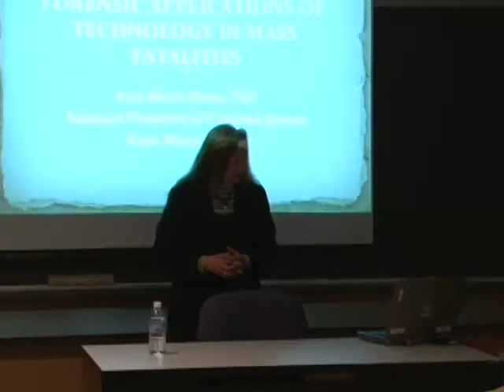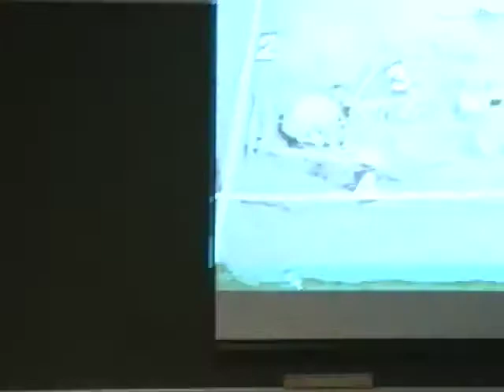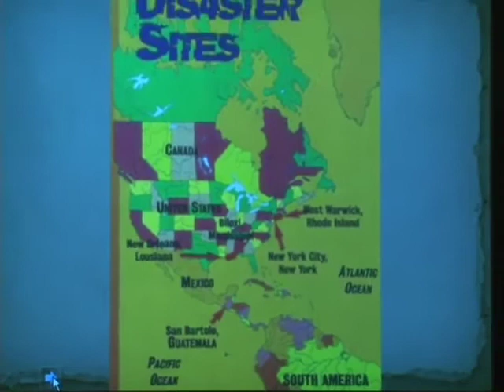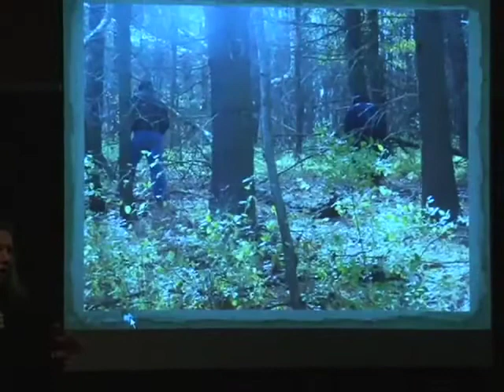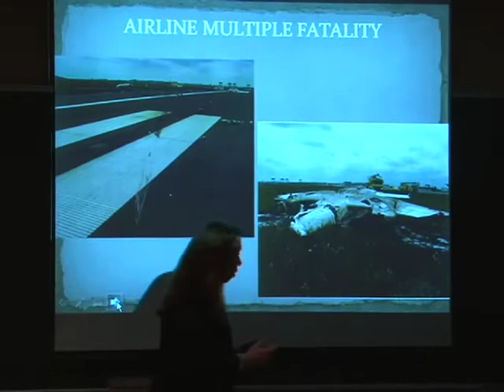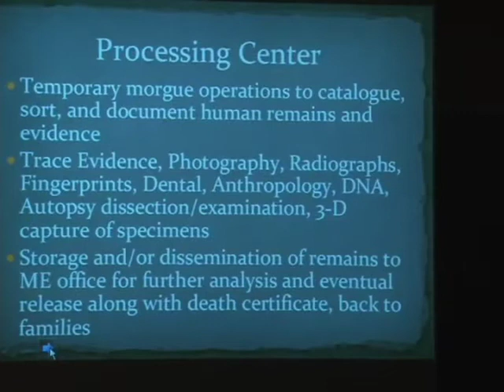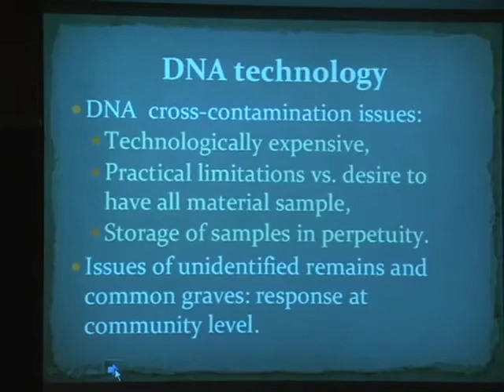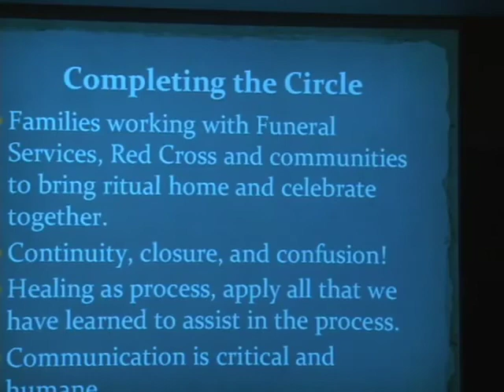Ann Marie Mires: Forensic Applications in Anthropology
Ann Marie Mires teaches at Anna Maria College in Paxton, Massachusetts, and also at Bay Path College in Longmeadow, Massachusetts. She discusses the field of forensics, relating it both to analysis of ancient human remains as well as its application to current crime investigations.